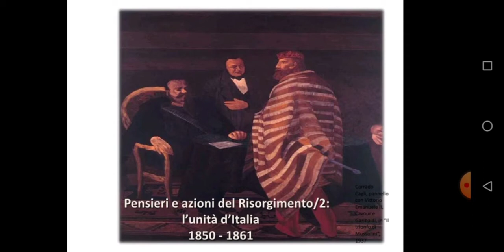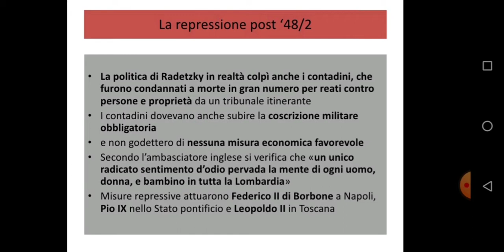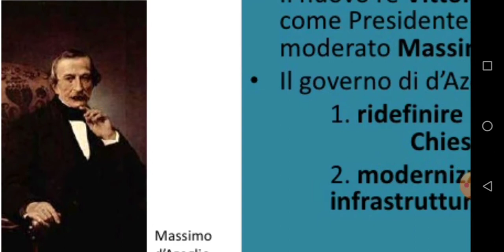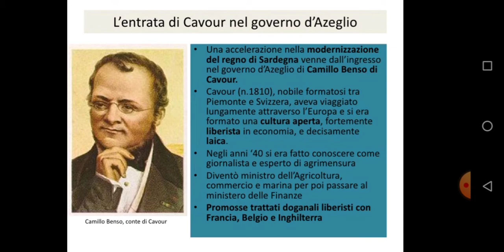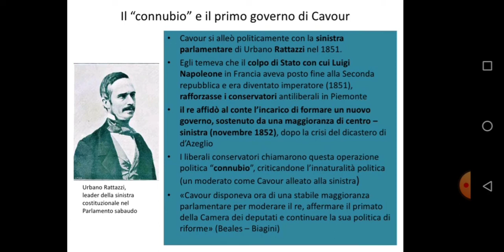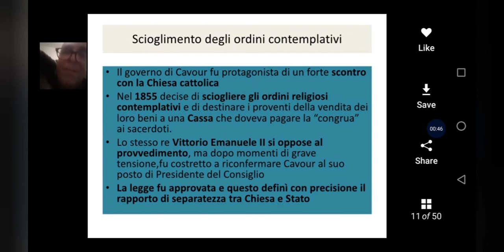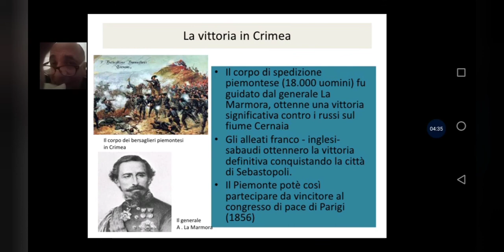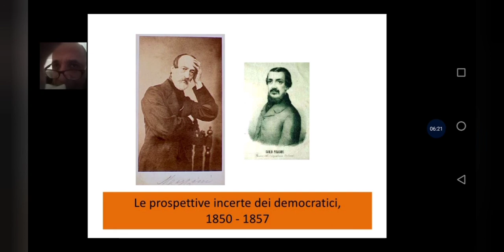Verso l'Unità d'Italia prima parte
video lezione di Gianni Papa